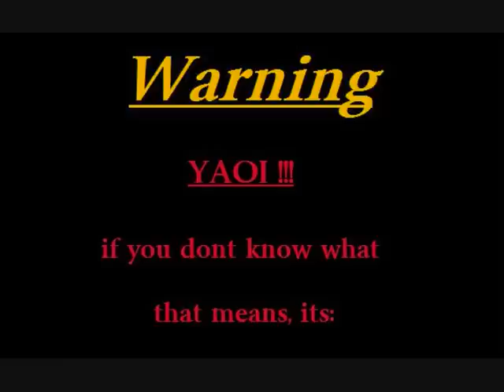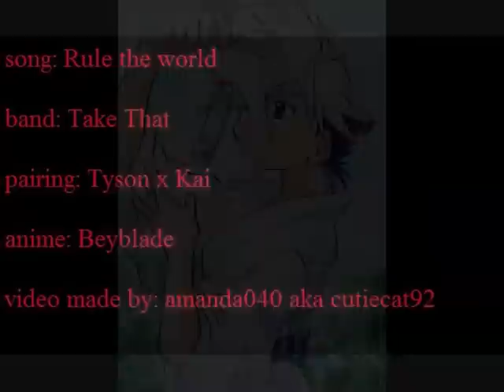Beyblade - Tyson&Kai will rule the world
song: rule the world
band: Take That
pairing: Tyson x Kai
anime: beyblade